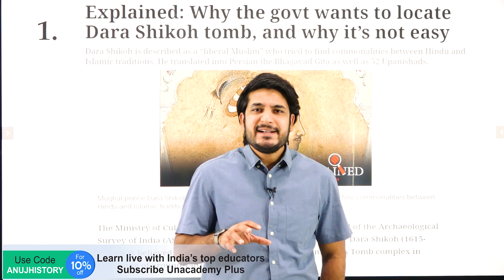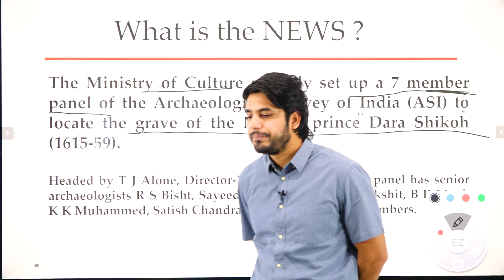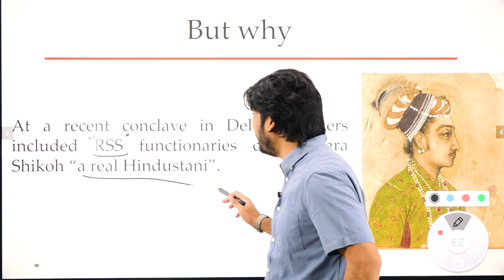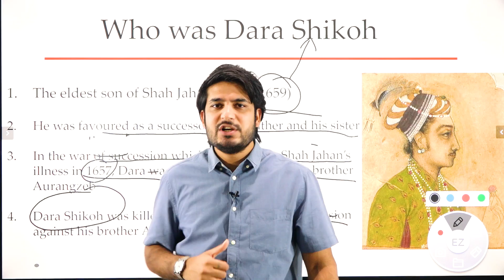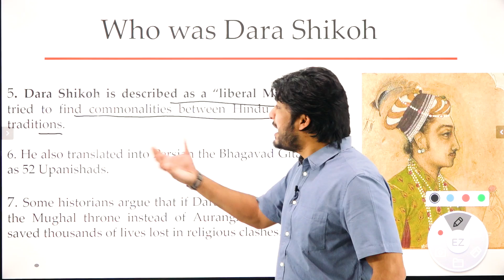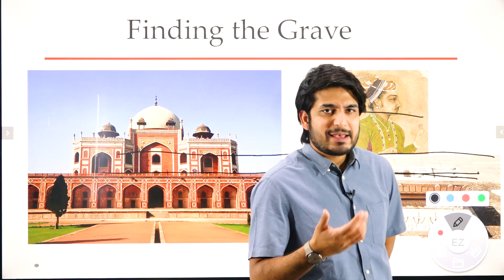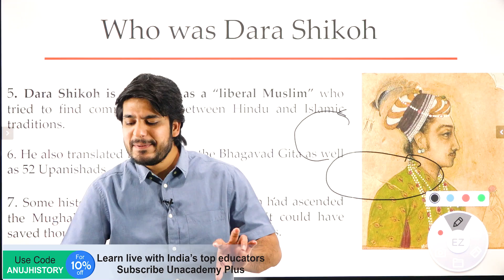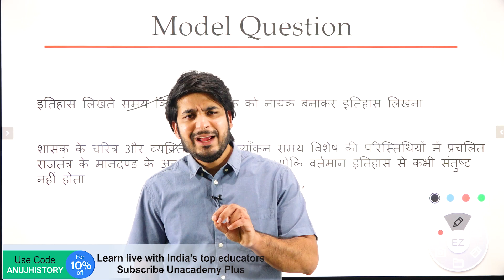Religious Policy of Dara Shukoh , Aurangzeb Current Affairs Editorial Analysis for UPSC by Anuj Garg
This is begging of a new series of Current Affairs by Anuj Garg .

1. Religious policy of Mughals